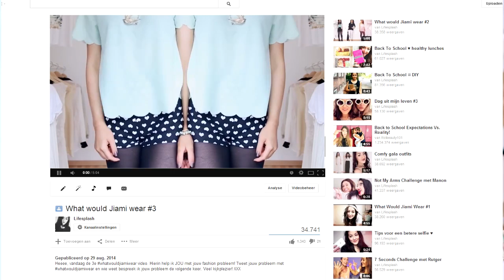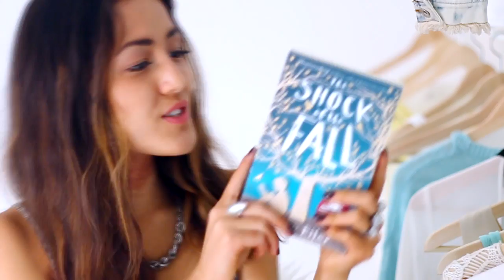Shoplog London ♡ Topshop, Forever21 & Brandy Melville | Lifesplash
Hoi! Vandaag heb ik weer een shoplog voor jullie, deze keer is het een shoplog met spullen uit London. Ik hoop dat jullie het leuk vinden, vee kijk plezier in ieder geval. Op mijn blog vind je nog alle London verhalen etc. :-) Love! X

Items:

Forever21 vestje: £ 13
Forever21 ring: £ 4
Mango rokje: £ 19,99
Brandy Melville ketting: £ 10
New Look jurkje: £ 5
Collection concealer:  ‎£ 4,19
Soap&Glory handgel: £ 2,50 (3 voor 2 betalen actie)
The Shock of The Fall: £ 9,99 bij Waterstones

Mijn naam is Jiami van Lifesplash. Ik maak video's over fashion, lifestyle en beauty. Regelmatig upload ik DIY's en how to's, tutorials, outfit looks en shoplogs.

postadres:
Jiami / Lifesplash
Passeerdersgracht 18
1016 XH Amsterdam